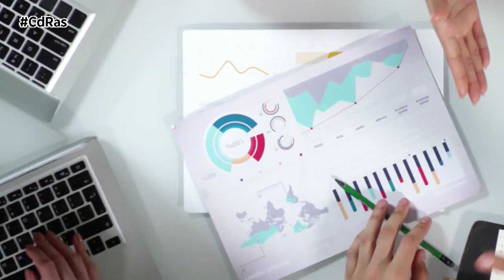RENTING DE LUJO | By CdRas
El mercado del 'renting' en España es siempre una buena pista para entender lo que sucede en todo el sector del vehículo en nuestro país. De hecho, según el último informe hecho público por la Asociación Española de Renting de Vehículos, el peso del 'renting' en el total de las matriculaciones es del 28%, dato prácticamente idéntico al registrado en el pasado mes de marzo. No obstante, es muy superior a lo que sucedía en septiembre de 2023, cuando esa cifra llegaba al 26%.
Más de 300 vehículos de las marcas más lujosas del mundo fueron destinados al sector del 'renting' en nuestro país en estos primeros meses del año. El terreno lo domina con mano de hierro y de forma más que evidente Porsche, pero una marca como Maserati, gracias especialmente al exitazo que está protagonizando el Grecale, se ha consolidado ya como segunda referencia para el mercado español del 'renting' de lujo. Pero también está habiendo espacio, tiempo y, sobre todo, dinero, para que otras firmas como Jaguar o Bentley se unan a la fiesta.
Y si queréis saber cuánto supone el desembolso mensual para costear alguno de uno ejemplares casi únicos, la respuesta está en algunas webs comparadoras de precios que destinan algunos de sus apartados a estas verdaderas joyas de la automoción. Destaca el Ferrari 296, por el que hay que pagar 6.200 euros, con el simpático recordatorio del IVA como acompañante, cada mes de los 36 que dure el contrato. Pero, como diría el clásico, no se vayan todavía que aún más. 6.800 al mes por un Lamborghini Aventador, 11.100 por un Ferrari SF90 Spider, o 26.000 euros por disfrutar cada mes de un Bugatti Veyron.